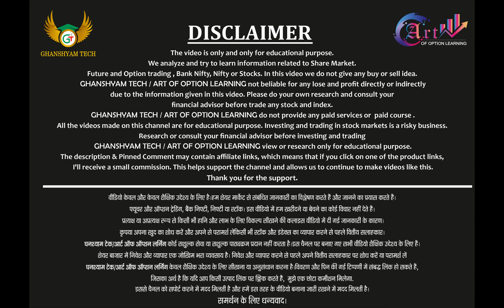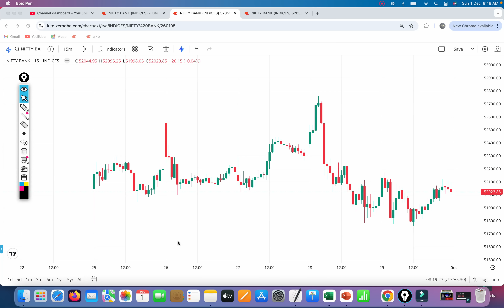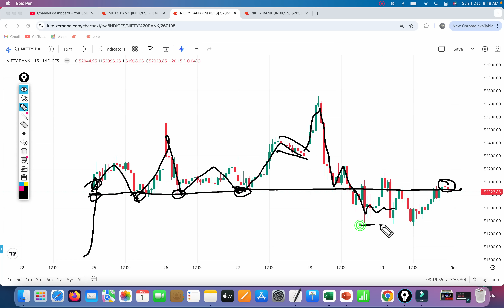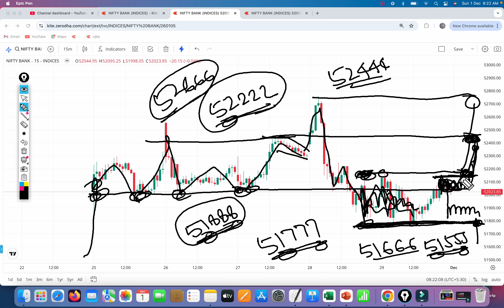Bank Nifty Support & Resistance Analysis !! Bank Nifty Channel Analysis Trading & Mindset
Bank Nifty Support& Resistance Analysis

Bank Nifty Channel  Analysis Trading & Mindset